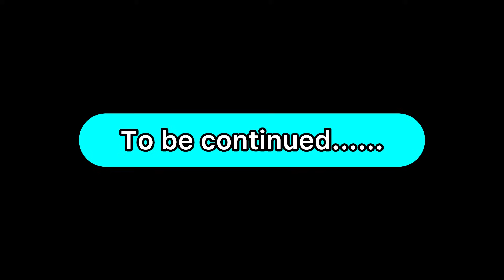ਪੇਕਿਆਂ ਦਾ ਹੰਕਾਰ (ਭਾਗ-7) Pekean Da Hankaar (Part-7) New Punjabi Series#natttv